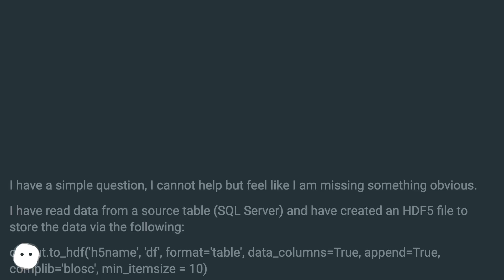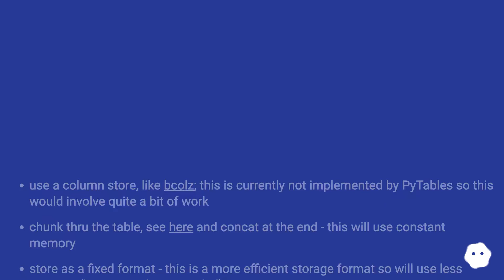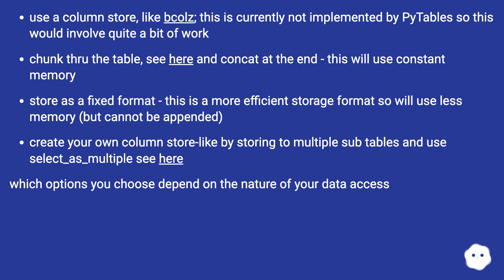Pandas - retrieving HDF5 columns and memory usage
Track title: Music Box Puzzles

Chapters
00:00 Pandas - Retrieving Hdf5 Columns And Memory Usage
01:15 Accepted Answer Score 5
02:18 Thank you